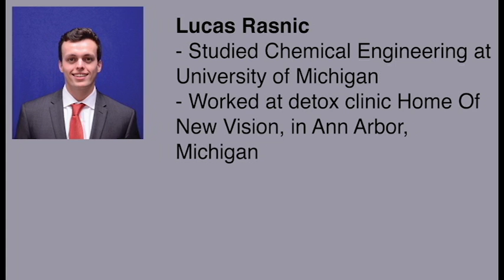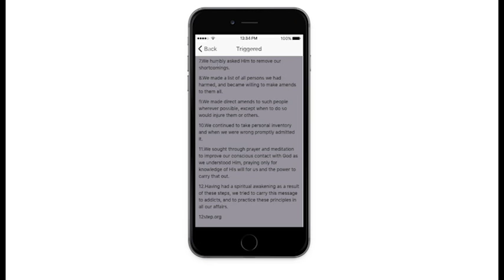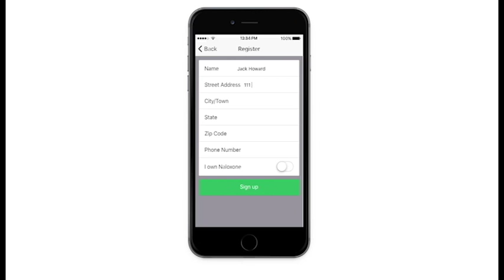Naloxone Neighbors - Three Simple Buttons, Three Solutions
Jack Howard, a radio and data reporter, and Lucas Rasnic, an engineer and detox clinic worker, made an app called Naloxone Neighbors for an FDA contest. Three easy buttons to connect users with caring individuals and crowdsource data to create a societal shit.